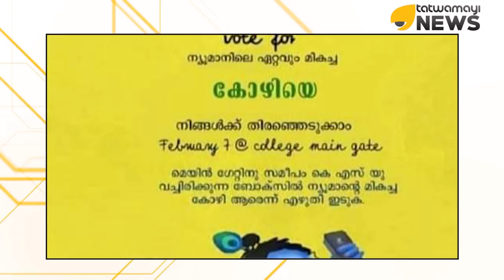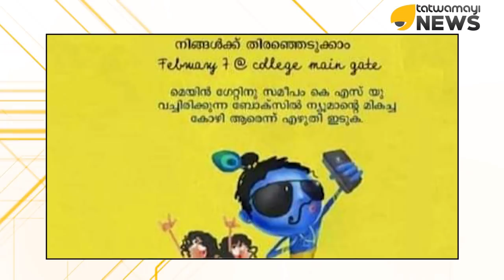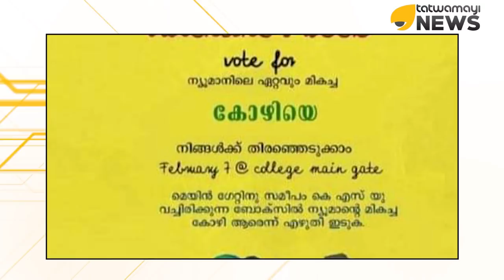ഭഗവാൻ ശ്രീകൃഷ്ണനെ അപമാനിച്ച് കെ എസ് യുഅബദ്ധം പറ്റിയതാണത്രേ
ഹിന്ദുമതത്തെയും ശ്രീകൃഷ്ണ ഭഗവാനെയും, നിന്ദിച്ചു,, പോസ്റ്റർ വിവാദം പുകയുന്നു